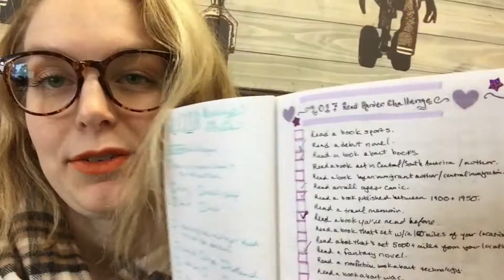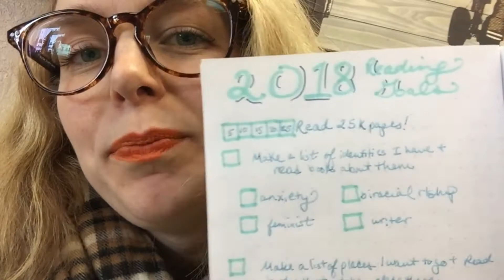2018 Reading Goals & TBR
I'm switching up the way I gauge my reading this year. I'm shooting for a page count rather than a books read, because I want to read a lot of long books this year.

Hi! I'm Sandy. I have a Master's degree in English literature and until recently taught Composition. On this channel, I fangirl about books, TV, video games, etc.